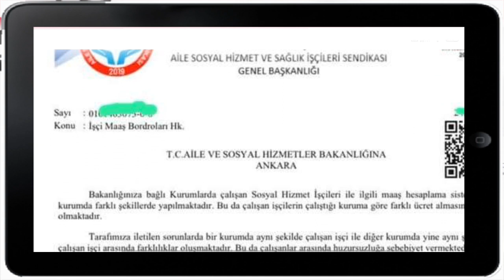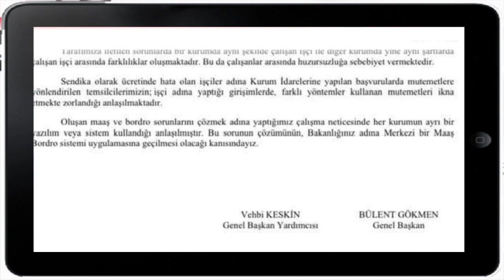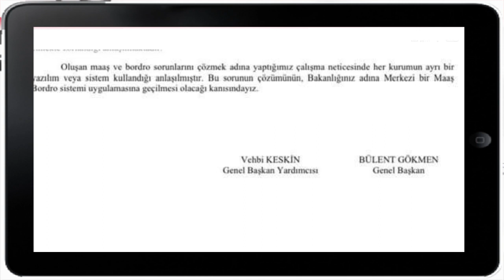Aile ve Sosyal Hizmetler Bakanlığı Kamu İşçilerinin Maaş Bordrolarının Değiştirilmesi istenmiştir